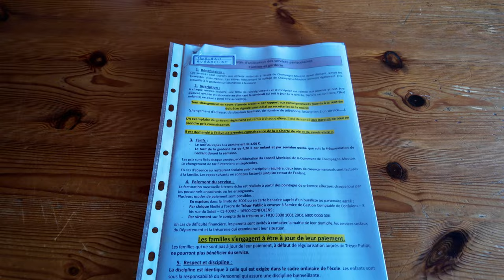Our new life in the Charente | We left the UK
**Description:**

Join us on our journey as an English family settling in the beautiful Charente region of southwest France! In this video, we not only explore the stunning landscapes and charming villages but also celebrate a special milestone—my wife and I’s 12th wedding anniversary! 🎉❤️

We share our experiences of adapting to a new life in France, from local markets to breathtaking countryside views. Plus, a heartfelt thank you to my wonderful French subscribers who stood by me after a recent troll comment! Your support means the world to me, and I’m grateful to have such a positive community. Together, we celebrate the joys of cultural exchange and the kindness that can overcome negativity.